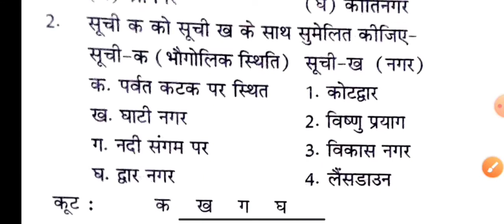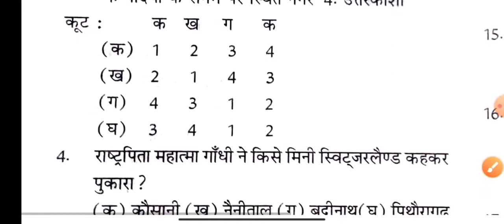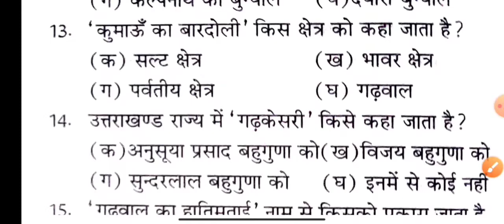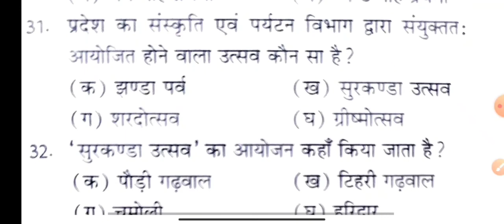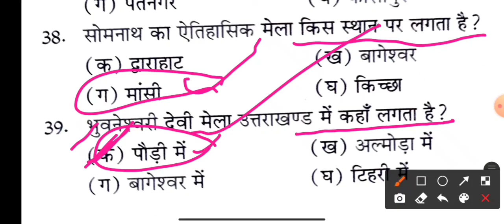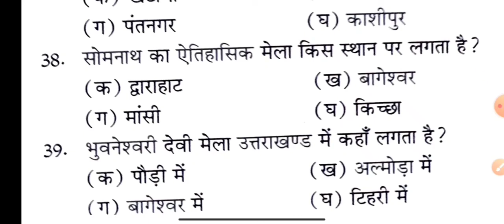Gk||uttrakhand police paper|uttarakhand police constable 2022🥰